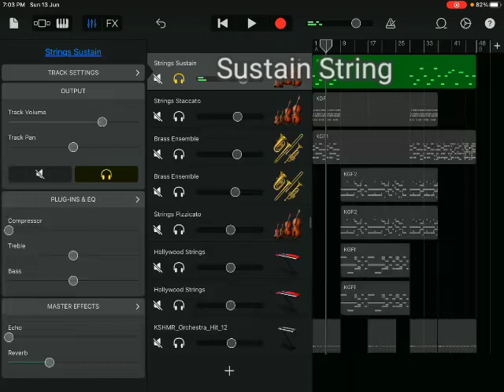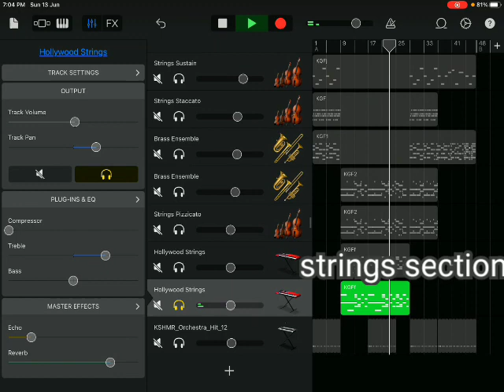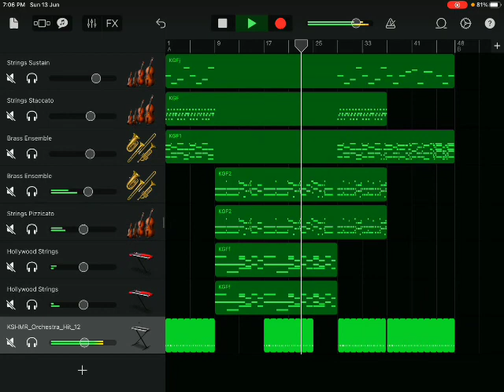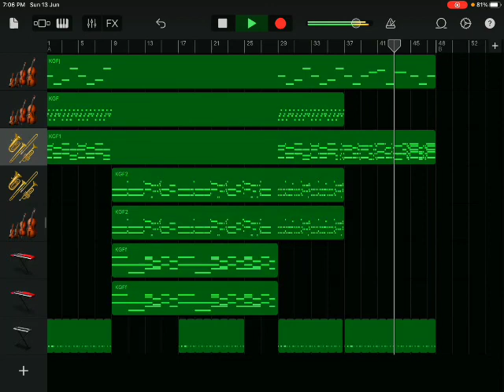KGF film BGM on iPad (GarageBand)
This is a short cover of KGF film song